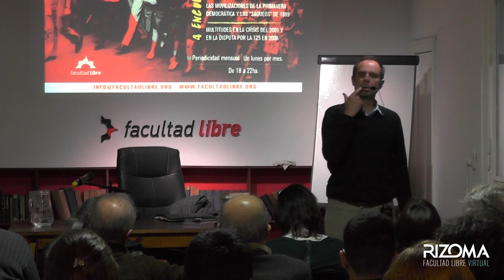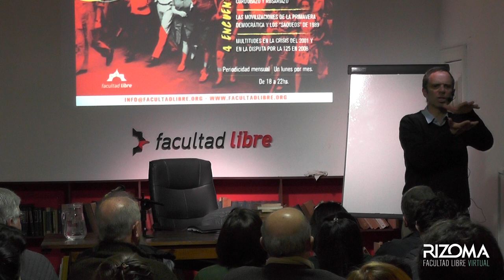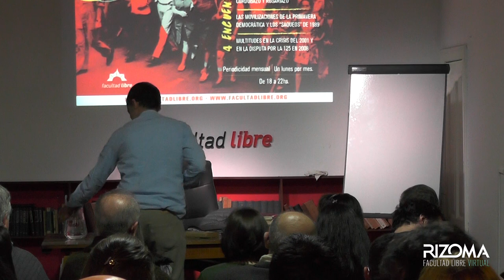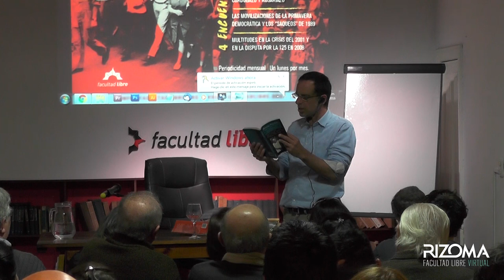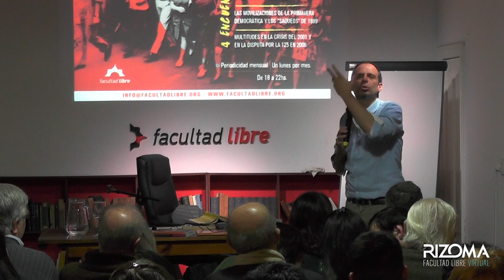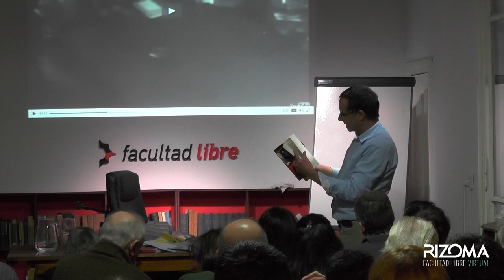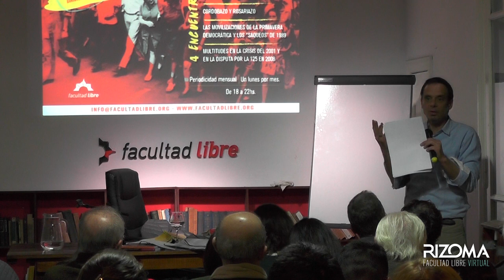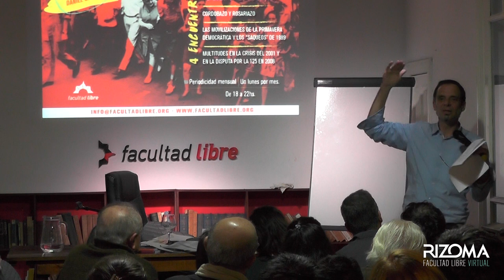17 de octubre de 1945 | Javier Trímboli | Clase 5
Movilizaciones: La historia argentina vista desde la calle
Por Gabriel Di Meglio – Javier Trímboli – Daniel Sazbón

Se ha dicho, se dice incluso quizás con algo de razón, que los grandes relatos en la historia se han vuelto difíciles de sostener. Aquí lo que proponemos implica en primer lugar la reincidencia, es decir, la decisión de abordar la historia argentina en apenas un seminario pero de punta a punta, en sus 200 años, incluso un poquito más. Pero lo haremos no a través de una clave explicativa única, a la que encontraríamos funcionando aquí y allá, volviendo inteligible lo más complejo de la superficie de nuestra historia, sino poniendo la atención en una “forma”, las movilizaciones sociales masivas, que se hicieron presentes en nuestra historia. En ocho núcleos o momentos que las condensan. No hay lazos inequívocos entre unos y otros, no hay continuidades de contenidos fuera de toda duda; lo que permanece es una forma de acción política y social que una y otra vez resurge.

De alguna manera, entendemos que cada una de estas movilizaciones, núcleos de activismos callejeros -mas o menos espontáneos, según los casos-, olas de movilización, etc, encierran en su singularidad la capacidad de revelar las contradicciones de cada una de esas coyunturas, y que precisamente por ello puede ser un prisma distinto para abordar nuestra historia.

Interpretar la historia argentina poniendo el foco mayor en grandes próceres, en sus ilustres batallas, o en los derechos civiles, políticos y sociales conseguidos o perdidos a lo largo de sus vaivenes, sin dudas sugieren también priorizar actores, nombres y dimensiones específicas de esa historia compartida.

En ese sentido, este seminario, particularmente, se propone un corte de lectura singular: ensaya una forma de adentrarse en los núcleos problemáticos de la historia argentina a partir de sus grandes movilizaciones. Propondrá una apertura de interrogación acerca de la potencia histórica que han tenido las movilizaciones ‘populares’ o ‘masivas’ que, en contextos muy diversos, y bajo formas no unívocas, modificaron las maneras de practicar la política en cada época. Apostamos en estos ocho encuentros a abrir incluso una línea nueva de la historiografía, que pueda ser retomada o profundizada de aquí en adelante.